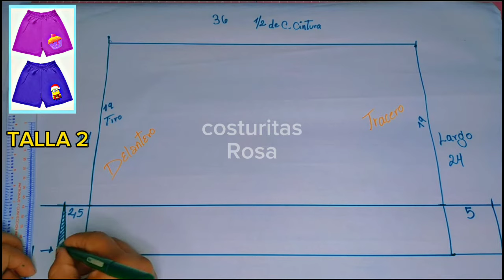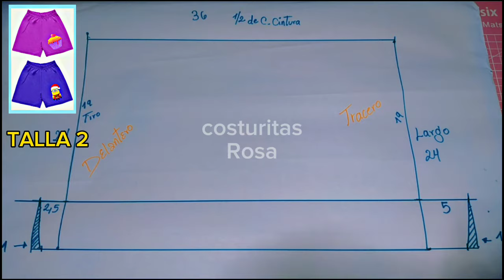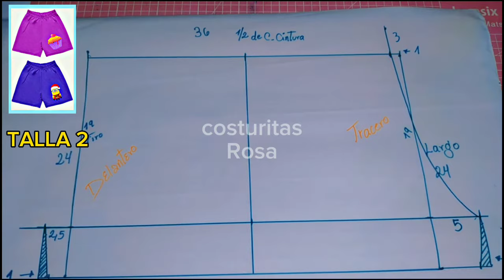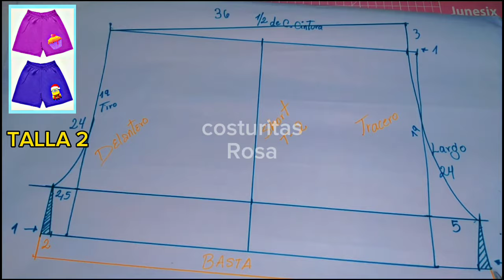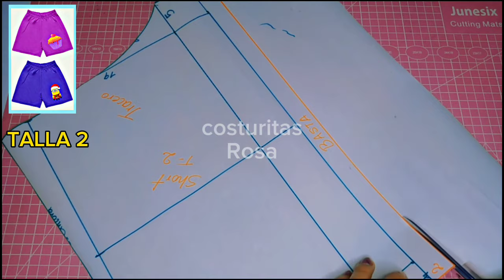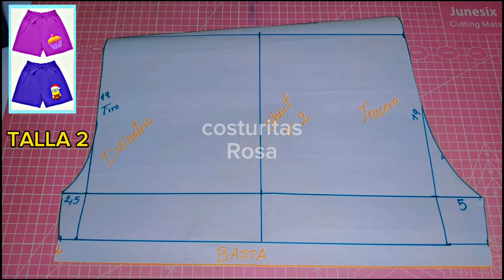MOLDE SHORTS INFANTIL UNISEX - TALLA 2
hola  👋 bienvenidos a mi canal  donde te estaré compartiendo moldes de diferentes  modelos para niños y adulto y también te compartiré la confección de la prenda paso a paso , y hoy les traigo nuevo video sobre el molde de shorts infantil unisex paso a paso ,espero les guste 😀

✨Me dejas tu comentario para saber si te gustó el video o si tienes alguna duda .
✨Compartas mis videos para que cada dia la comunidad de COSTURITAS ROSA sea mas grande .👕👖👖👗
✨ MUCHAS GRACIAS Y QUE DIOS LES LLENE DE MUCHA SALUD Y LOS BENDIGA 🙏